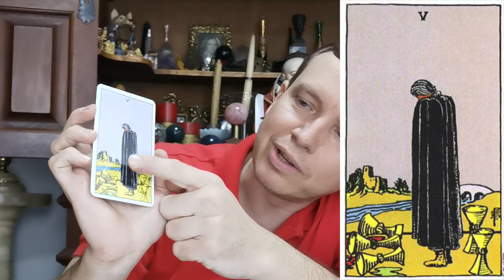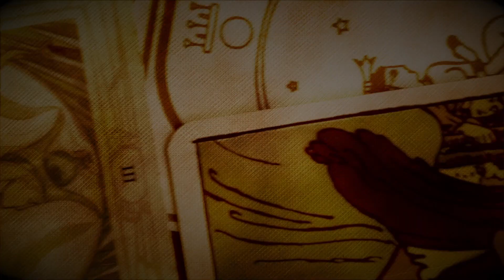Conselhos do Tarô - 251 - Magickal Tarot